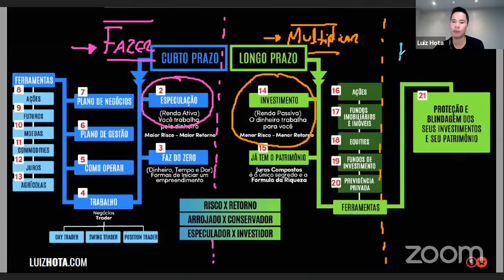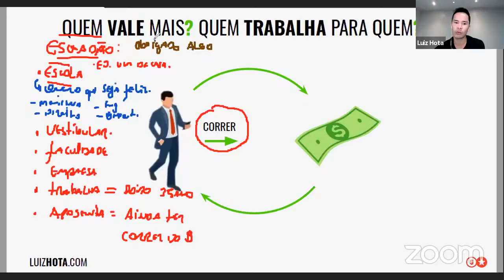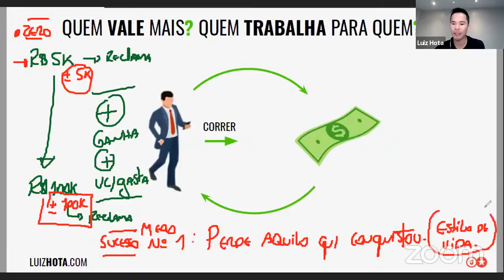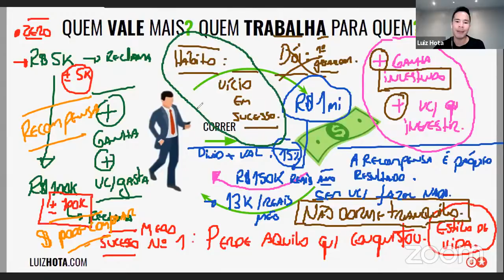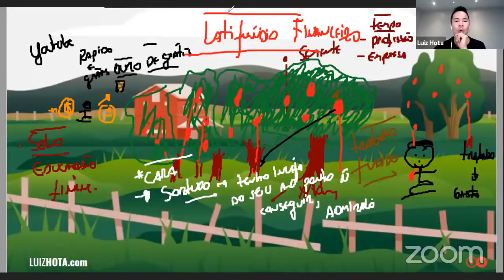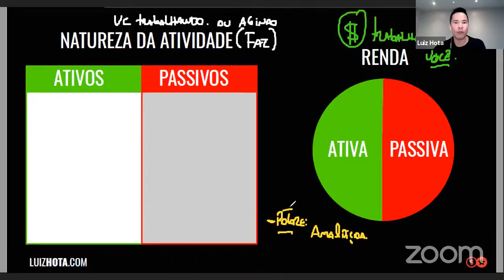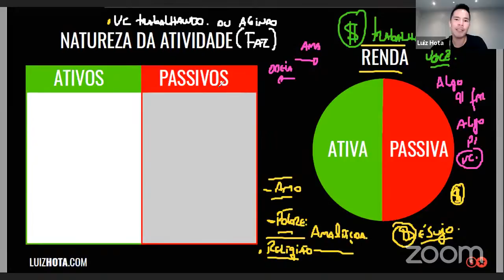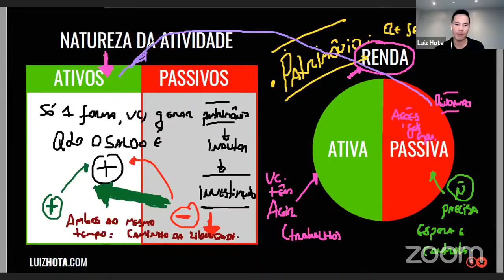🔴[LIVE #12] Investimentos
Durante TODO o mês de novembro, você terá acesso as lives diárias, sempre às 21:59h com o que você precisa para FAZER, RENTABILIZAR e PROTEGER seu capital.

Receba as newsletters exclusivas de todas as lives! Com conteúdos extras e muitas dicas para você.

Junte-se a TradeStars!
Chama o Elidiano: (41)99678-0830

Gostou? Segue o canal e ativa as notificações!!